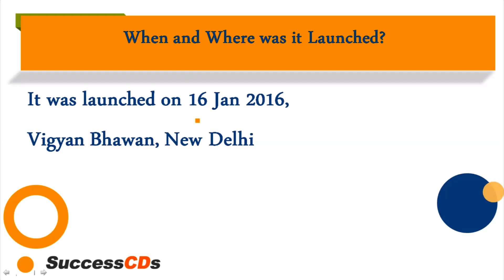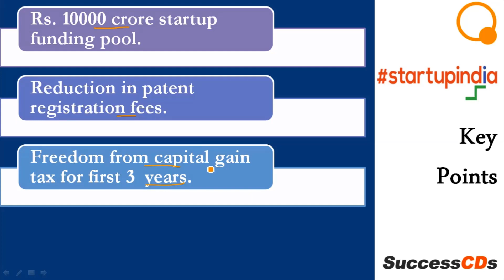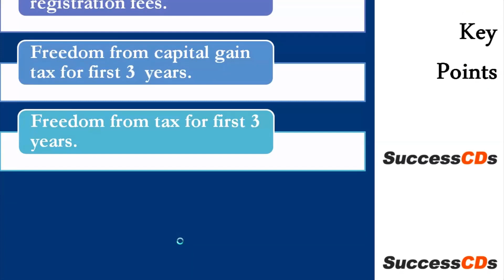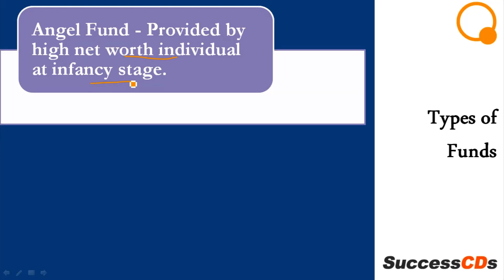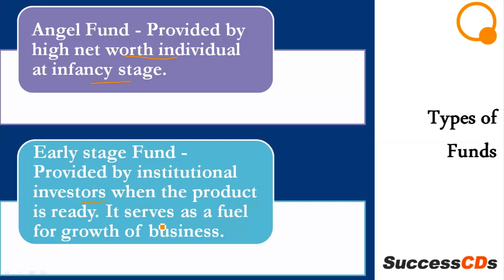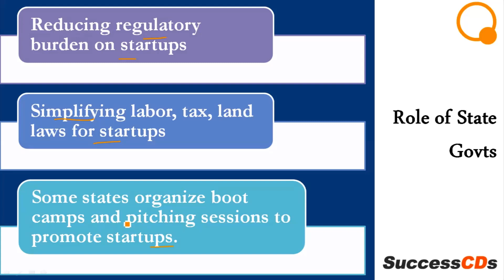Startup India scheme | GOI Scheme on Startup India detailed information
Today's video is about Startup India scheme | GOI Scheme Startup India detailed information

Title: Startup India scheme | GOI Scheme Startup India detailed information
Video Description: STARTUP INDIA scheme by the Government of India
The tagline of the Startup India scheme is "Startup India Standup India".
The Startup India scheme promotes entrepreneurship culture.
Check out details of aim, launch, key points, and more related to the Startup India scheme in this video.